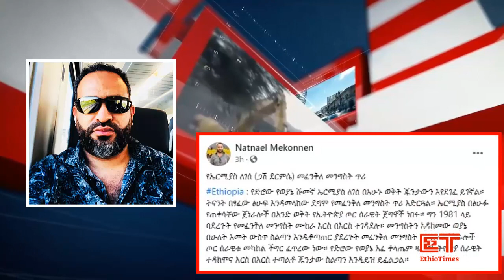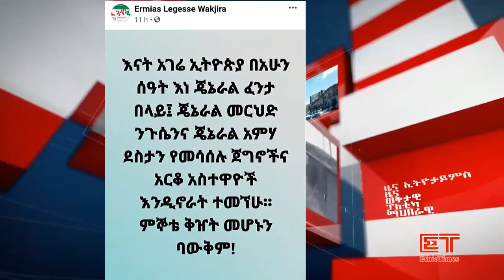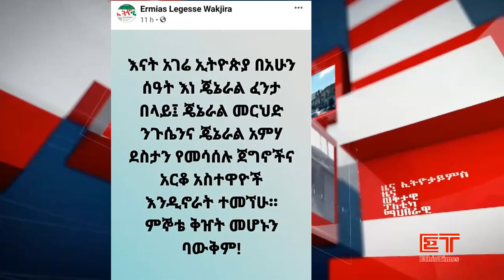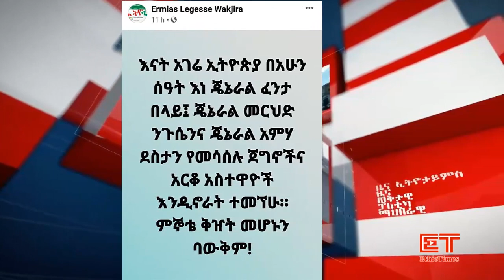Ethiopia: ሰበር ዜና - ኤርሚያስ የመቀሌዉን ድብደባ በግልጽ ተቃወመ| ሴራቸዉ ተጋለጠ!| ትግራይ ለነበሩት መንግስት መፍትሔ ሰጠ| ኢትዮታይምስ